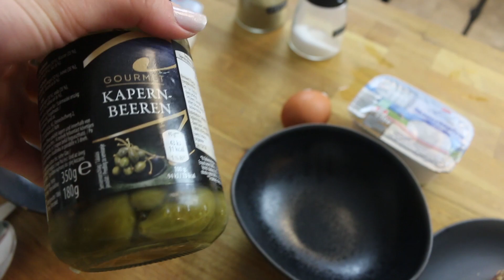Das beste Lunch Box Sandwich - Proteinreich und Low-Carb | Wer macht es besser? @Sascha Huber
➞GRATIS PRODUKTE mit „PAULINA10“ für diesen Monat:
✘Bestellungen über 35€:

✘Bestellungen über 50€:
Alle gratis Produkte ab 35€ und noch dazu:

✘Bestellungen über 65€:
Alle gratis Produkte ab 50€ und noch dazu:

✘Bestellungen über 75€:
Alle gratis Produkte ab 65€ und noch dazu:

✘Bestellungen über 95€:
Alle gratis Produkte ab 75€ und noch dazu:

✘Protein Sandwich Rezept:
➞Zutaten:
-1/2 Pkg Magerquark
-1 hart gekochtes Ei
-einige Kapern
-Salz und Pfeffer
-2-3 Cherrytomaten
-ein paar Salatblätter
-Basilikum
-1 Proteinbrot/Weckerl

➞Zubereitung:
Das gekochte Ei schälen, klein schneiden und in eine Schüssel geben. Dazu den Magerquark, die geschnittenen Kapern und Salz und Pfeffer geben.
Alles gut verrühren und auf das Brot streichen.
Tomaten in Scheiben schneiden und gemeinsam mit dem Salat und dem Basilikum garnieren und fertig!